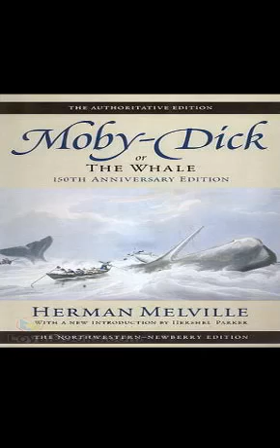Moby Dick - Chapter 10-12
“Call me Ishmael” is one of the most famous opening lines in American literature. With these words, opens one of the strangest and most gripping stories ever written about the sea and sea-faring. Moby Dickby Herman Melville is today considered one of the greatest novels written in America but paradoxically, it was a miserable failure when it first made its debut in 1851. Entitled Moby Dick or The Whale the book finally got its due after the author's death and is now regarded as a classic portrayal of mania and fatal obsession.The narrator, Ishmael, travels to New Bedford, Massachusetts, to find a place on a whaling ship. He lodges at a seedy inn where he is forced to share a room with a strange old character, Queequeg, who was a harpooner. Despite his initial revulsion of Queequeg, Ishmael decides to join him in looking for work together. They reach Nantucket, the traditional center of whaling, where they find a berth on the Pequod, a bizarre vessel adorned with the skeletons and teeth of whales. The captain, Ahab, a mysterious figure, does not appear immediately. Later, they come to know that he is on board, recovering from losing a leg on his last voyage having escaped death narrowly following an encounter with a massive sperm whale.As the ship sails past Africa, Ahab's sinister motives begin to emerge. His agenda is to hunt and destroy a legendary whale named Moby Dick, whom he has unsuccessfully pursued several times. He has smuggled his own private harpooners on board and he accosts every whaling ship he meets and demands information about sightings of Moby Dick. One of the ships has a maniacal passenger called Gabriel, who claims to be a prophet and he predicts doom for anyone who seeks Moby Dick. The peg leg captain finally encounters Moby Dick and a trail of destruction follows. The obsessed Ahab refuses to give up. The novel then races towards a brilliant and dramatic climax.As an example of the Great American Novel, Moby Dick is unrivaled in its structure, language and style. Melville amalgamates a fabulous mix of Biblical, Shakespearean and mythical elements along with wonderful seafaring atmosphere sourced from his own nautical experiences on board whaling schooners. Whaling stories from contemporary sources in Nantucket's local grapevine was another rich fountainhead of material.Moby Dick has been adapted for stage, radio, screen, television, comics and graphic novels. It remains a strange and unforgettable classic which no reader should miss.